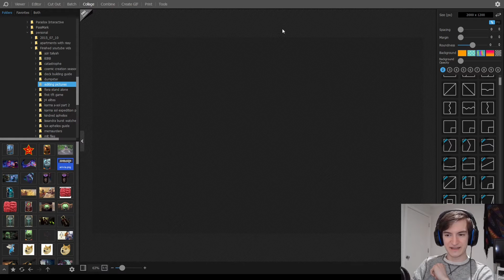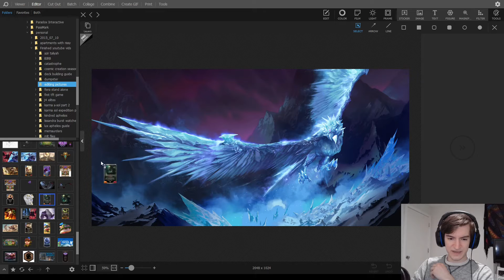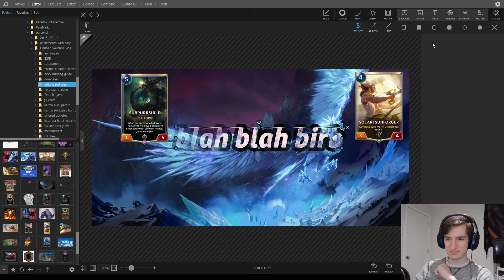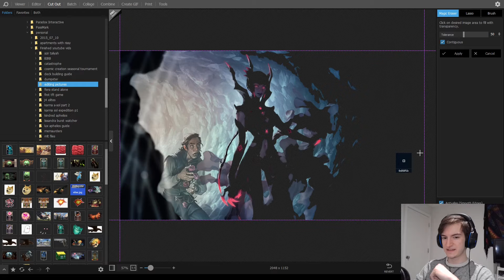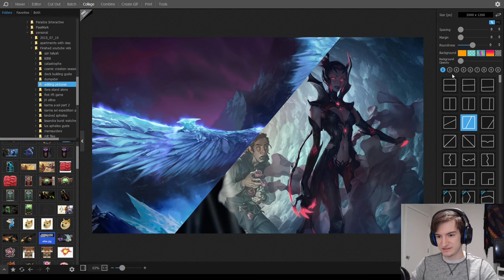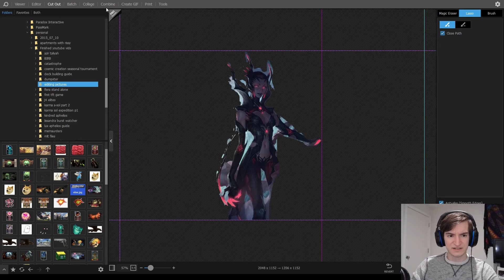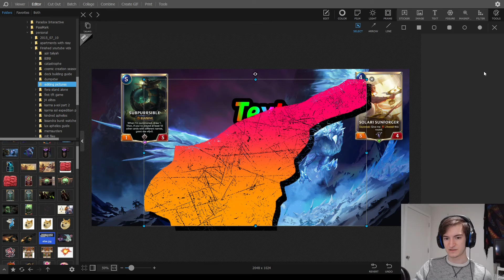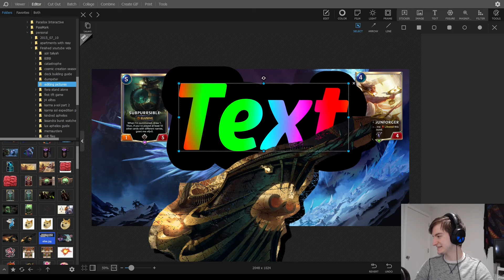50 sub special!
hobbitsizz here! I made a little update to celebrate, also, I'M SORRY THE SIDE BOARD DOESN'T APPEAR WHEN I SHOWED THE THUMBNAILS, I DON'T KNOW WHY, IM SORYYYYYYY